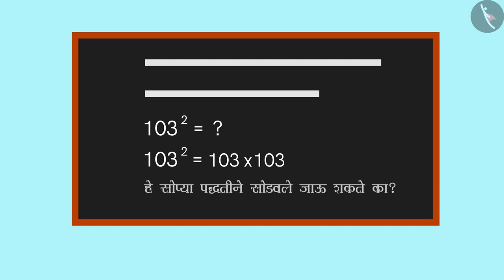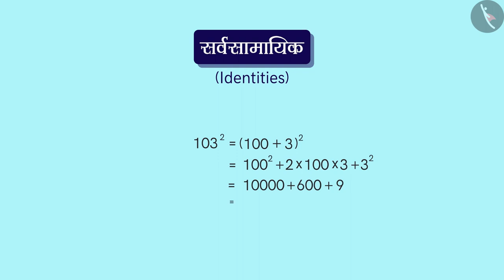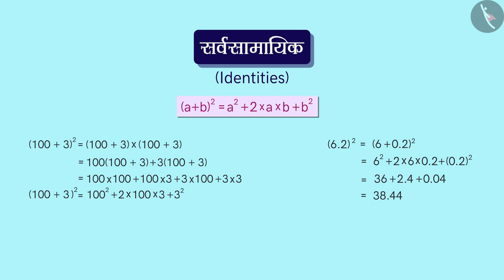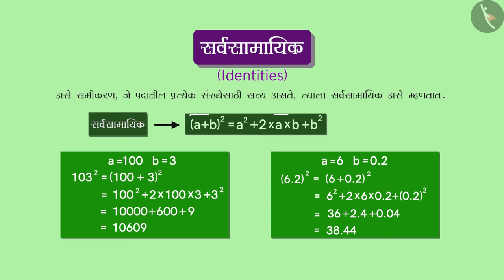नित्यसमीकरण:(a+b)^2=a^2+b^2+2ab|Part 1/3|Algebraic Identity:(a+b)^2=a^2+b^2+2ab|Marathi|Class 8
नित्यसमीकरण:(a+b)^2=a^2+b^2+2ab|Part 1/3|Algebraic Identity:(a+b)^2=a^2+b^2+2ab|Marathi|Class 8 | बीजगणित | कक्षा 8 | NCERT | बैजिक राशी आणि अविकारक

Algebraic Identity I | Algebra | Grade 8 | NCERT | Algebraic expressions and identities

Welcome to part 1 of Algebraic Identity I. In this video, we will discuss the concept of Algebraic Identity I.